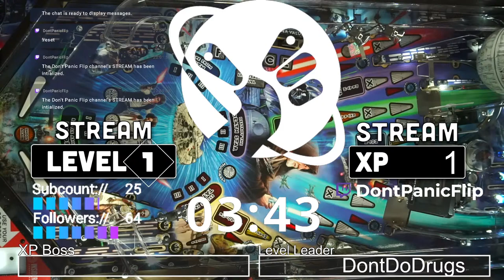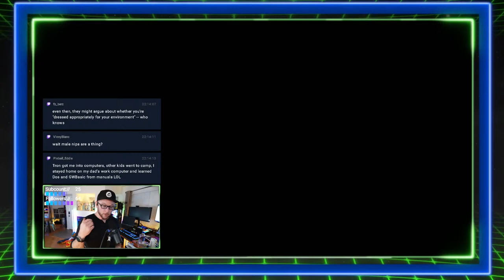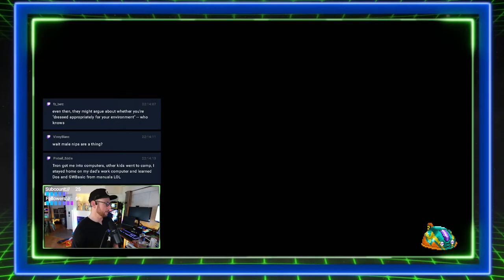Episode 752: Stern Pinball's Star Wars Pro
If Escher can beat Darth Sidious without trying... I think there is a chance we can too!